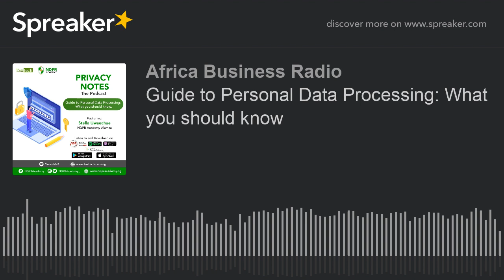Guide to Personal Data Processing: What you should know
24.5% of Nigerians have their data captured online. Have you ever wondered how your personal information is processed? Who has access to it? Who is the controller of your personal information which has a valuation of about 240 dollars, depending on who you ask?
On this episode of Privacy Notes, Urenna Ukonne and Michael Sile from TaxTech will discuss all you need to know about Personal Data Processing.